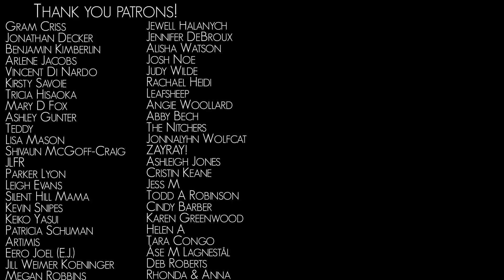Dream on - Aerosmith Feat. Omar Cardona VoicePlay A Cappella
“Dream On” by Aerosmith acapella cover from VoicePlay ft. Omar Cardona.

This song seemed like a real challenge to re-create a cappella, so with the help of our friends Rob Dietz and Omar Cardona we jumped into the apocalypse and sang our faces off. Thankfully, no singers were cannibalized in the making of this video.

Featuring Omar Cardona - FOLLOW HIM!!

Credits:
Arrangement: Rob Dietz and Geoff Castellucci
Video: Geoff Castellucci
Makeup: Rick Underwood
Audio Mix: Ed Boyer
Direction: Geoff Castellucci and Tony Wakim
Production Manager: Kathy Castellucci
Steadicam: Andy Montejo
Camera Assistant: Gabriel Davis
Assistant Audio Production - Paul Kaleka
Costuming Look: Geoff Castellucci

Filmed at Lee School in Leesburg FL
Special Thanks to Barry Mansfield and David Grier

VoicePlay is
Eli Jacobson - Rock Overlord
Cesar De La Rosa - Angel of High Notes
Geoff Castellucci - Sings in the mud
Layne Stein - Can't stop won't stop (the beat)
FEATURING Omar Cardona - INCREDIBLE

About VoicePlay:
VoicePlay is an award winning, world renowned acapella quintet and theatre show comprised of singers Geoff Castellucci, Layne Stein, Eliezer Jacobson, and Cesar De La Rosa. Formed in Orlando, Florida, the singers of VoicePlay create amazing harmony and inventive re-imaginings of popular music with nothing but their voices. VoicePlay has appeared on multiple national tours, nationally syndicated TV and radio, and continue to amaze audiences around the globe with their powerful music-without-music acapella sound. On this channel you will find a variety of content like acapella music, acapella covers, medleys, covers, and more! For instant updates, check out VoicePlay’s social media accounts above.